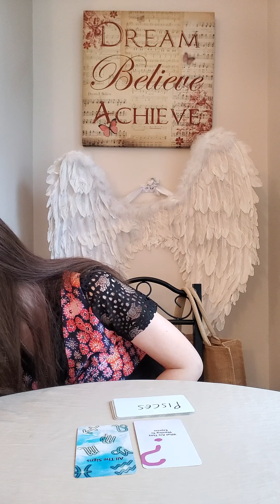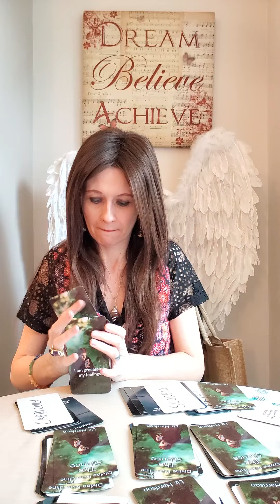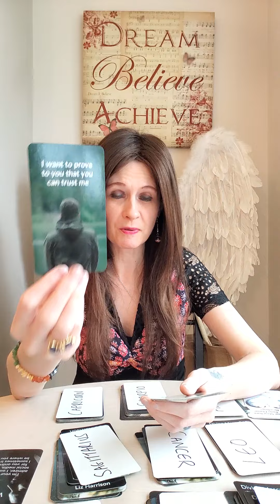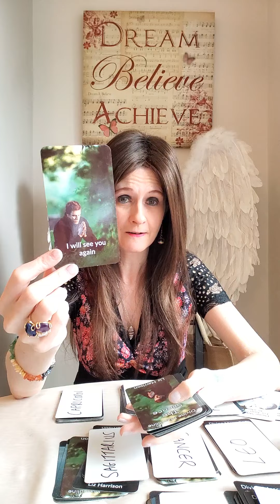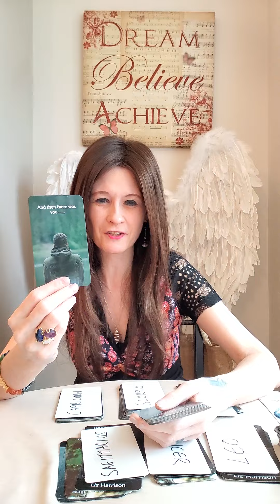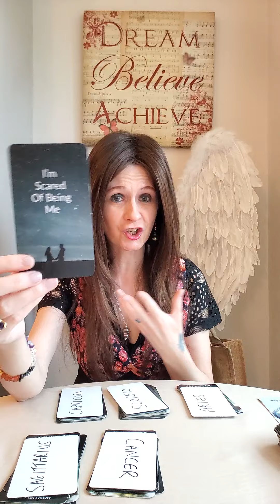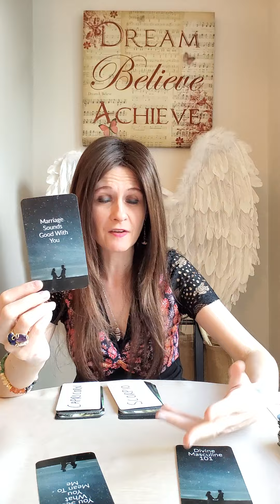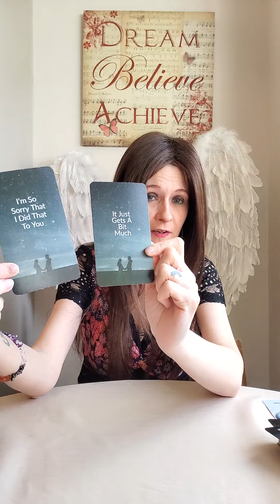DM To DF - All Signs 💑 Horoscopes Energy Check In For Twin Flames 🔮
Time Stamps For Your Sign
Aries 💛 29:50
Taurus 💛 17:06
Gemini 💛 12:48
Cancer 💛 26:00
Leo 💛 24:07
Virgo 💛 11:30
Libra 💛 21:38
Scorpio 💛 31:42
Sagittarius 💛 27:44
Capricorn 💛 33:53
Aquarius 💛 9:48
Pisces 💛 19:12

💛 Divine Masculine Secrets Of The Soul by Liz Harrison